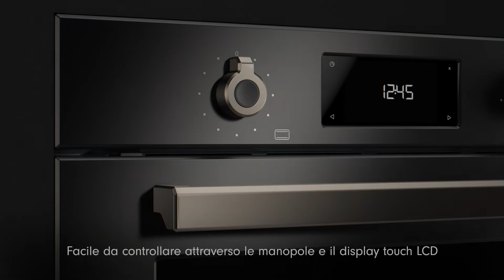Serie Professional | Forno Elettrico Built-in da 60 cm con display LCD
Questo forno elettrico da incasso da 60 cm della Serie Professional offre la cavità più grande della sua categoria: 76 litri. Grazie alle sue 11 funzioni è ideale per cuocere a temperature medio-basse, come nel caso dei lievitati o di ricette che richiedono cotture lente, come quella in casseruola. Disponibile in Acciaio Inossidabile e Carbonio.